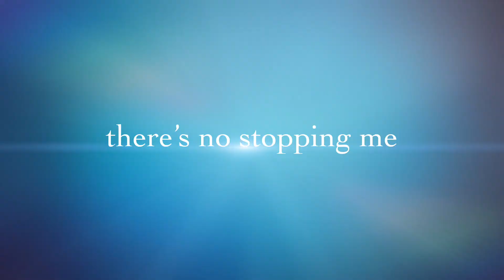Leadville Training 2016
Training for the race of a lifetime on the biggest hill i could find.